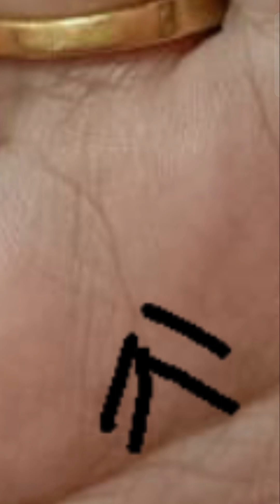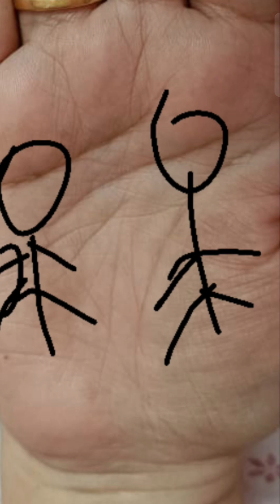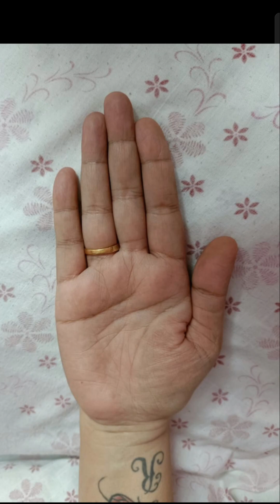मानसिक स्वास्थ्य शारीरिक स्वास्थ्य कैसा रहेगा?